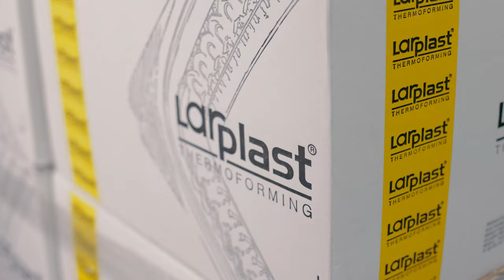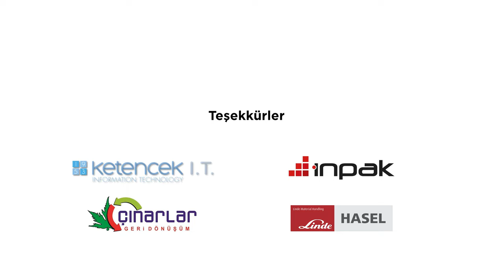Larplast Tanıtım Filmi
Yönetmen: Erdem GENÇ
Görüntü Yönetmeni: A. Sercan KÜÇÜKŞAHİN
Kamera: Güven ÖZDEMİR, Mehmet ERDİLMEN
Drone: Güven ÖZDEMİR
Kurgu: A. Sercan KÜÇÜKŞAHİN
Işık Şefi: Sönmez KARABUDAK
Işık Ekibi: Fatih HANÇER, Ekrem ÇIĞIR
Jimmy Jib: Cihan ELMAS
Senaryo: Ümit Cihan CANPOLAT
Kamera Asistanı: Ömer KAYA

2022